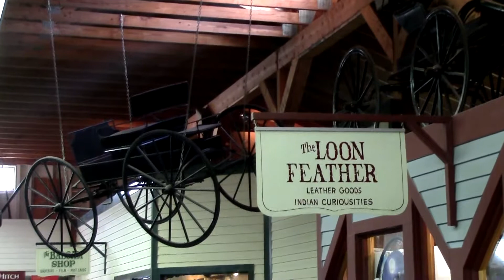Mackinaw Island, 2014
Trip to Mackinaw Island  2014
SkaterVideoGuy